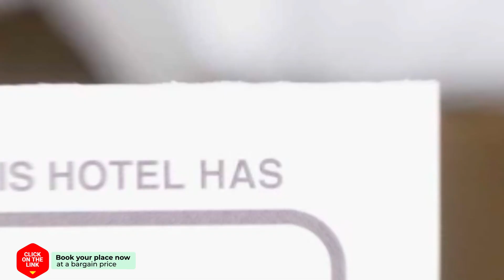A Nao hotel review | Hotels in vilanova de arousa | Spain Hotels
A Nao hotel video review. Hotels in vilanova de arousa, european 3 stars hotels.